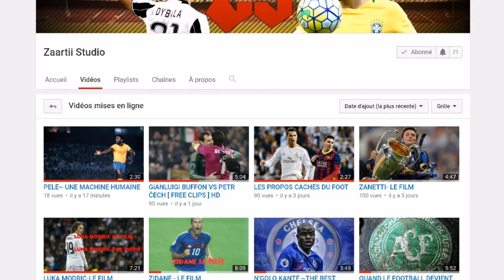Lukaku - Best Goals 2016-17